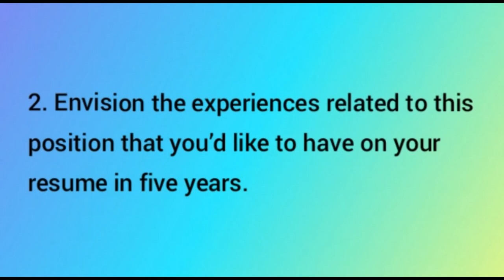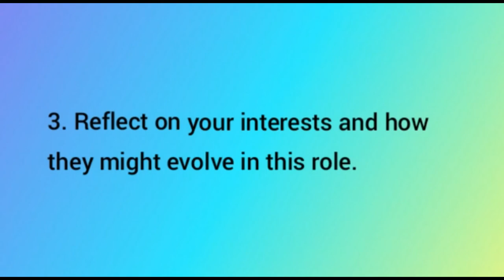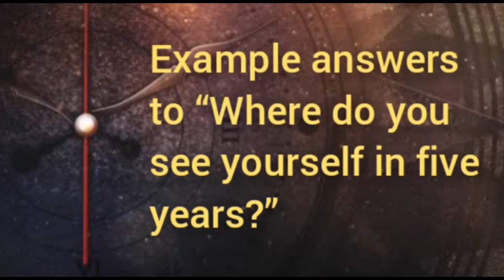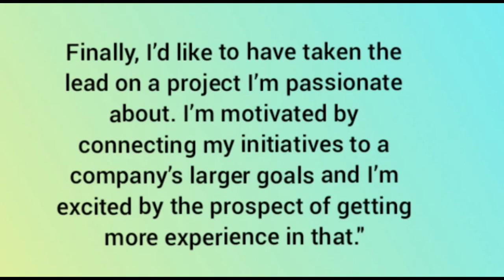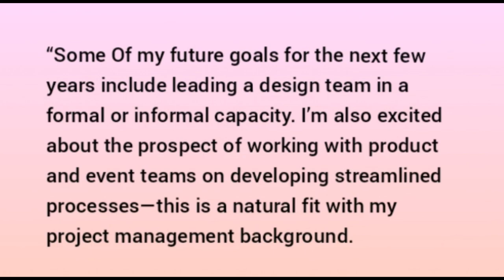Interview question-Where do you see yourself in next 5 years | Where do you see yourself in future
wheredoyouseeyourselfin5years?yahooanswers
interview answers where do you see in 5 years
where do you see in 5 years business analyst interview
where do you see in 5 years starbucks
how to answer where do you see in 5 years
where do you see in 5 years
where do you see in 5 years interview
how to answer where do you see in 5 years dental
sales manager interview questions where do you see in 5 years